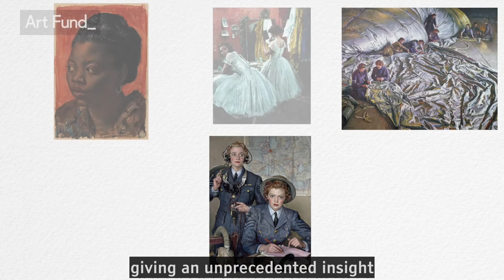Art Happens: Help stage the largest Laura Knight exhibition in over 50 years!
We need your help to raise £10,000 to bring together work from across the UK for this major retrospective at MK Gallery.

Laura Knight was a pioneer: the first woman to be elected a Royal Academian and the first female artist to be made a Dame of the British Empire

Laura Knight Art Happens film captions
© Reproduced with permission of The Estate of Dame Laura Knight DBE RA 2021.
The Dressing Room at Drury Lane, 1922, Oil on canvas, on loan from and photo courtesy The Atkinson, Lord Street, Southport
Lubov Tchernicheva, 1921, Oil on canvas, Private Collection, Photo courtesy Liss Llewellyn
Study of a Girl aka Sarah, c. 1893, Charcoal, on loan from and photo courtesy John Mitchell Fine Paintings
Ella Ardelty on the high trapeze, Undated, Oil on canvas, Private Collection, Photo courtesy Sotheby's
Chloe, 1926, Oil on canvas, Private Collection, Photo courtesy Christie’s Images Limited
Assistant Section Leader E. Henderson, MM, and Sergeant H. Turner, MM, Women's Auxiliary Air Service, 1941, Oil on canvas, On loan from and photo courtesy Royal United Services Institute for Defence and Security Studies © Crown Copyright. RUSI.